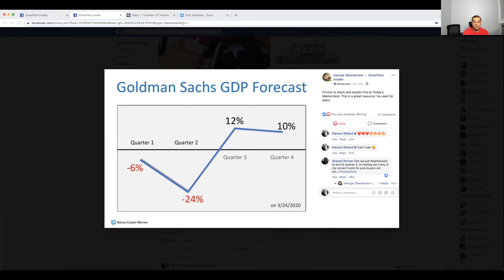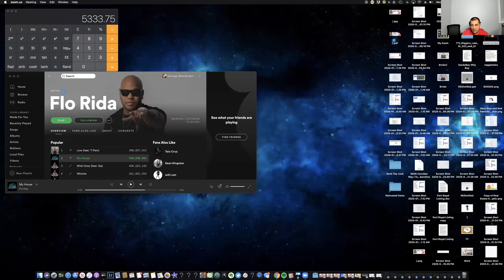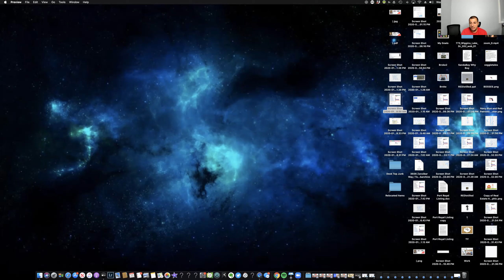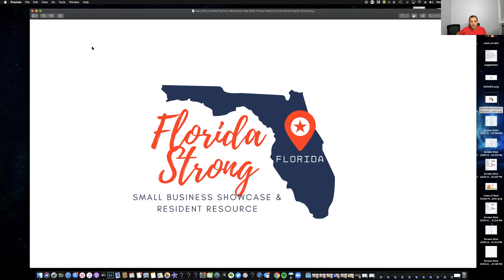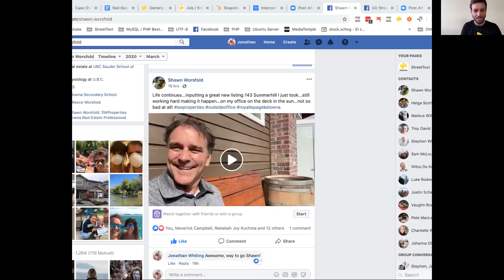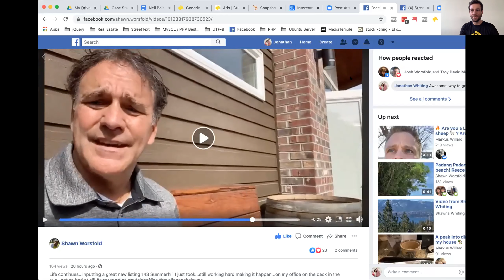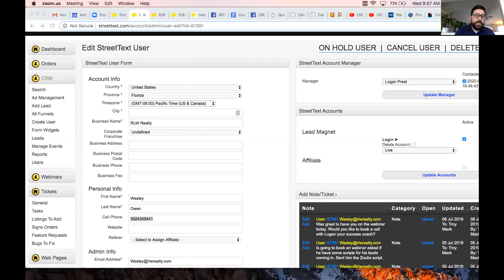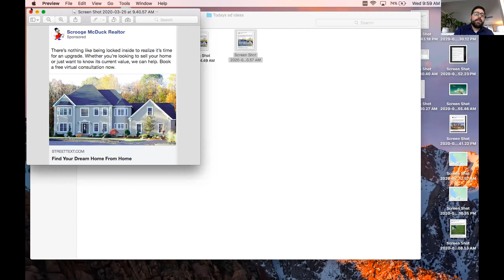StreetText Mastermind March 25, 2020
🔍 Staying focused and doubling efforts in the face of COVID challenges – the real estate edition! Join us in this motivating videoconference where our expert panel shares practical insights, tips, and success stories on maintaining focus and elevating efforts during the ongoing pandemic. Whether you're a seasoned real estate professional or just starting out, this session offers valuable strategies to keep your business thriving. Discover how to adapt, stay motivated, and double down on success. Ready to conquer the COVID real estate landscape? Hit play now and let's navigate these challenges together! 🌐🏡
Welcome to the official StreetText YouTube channel, where real estate agents and brokers come to learn how to generate more leads and grow their business.

Our team of experts has developed a powerful lead generation platform that combines targeted Facebook advertising, automated follow-up systems, and custom landing pages to help you connect with potential clients and close more deals.

On this channel, you'll find a wealth of information on real estate marketing, lead generation, lead conversion, and more. We cover topics like social media advertising, email marketing, website optimization, and lead nurturing, sharing strategies and tactics that have been proven to work in the real estate industry.

Our team also features some of the top real estate coaches and trainers in the business, who share their insights and experiences to help you build your skills and achieve your goals. Plus, we offer live webinars and training sessions that give you the opportunity to learn from our team and ask questions in real-time.
So if you're looking to take your real estate business to the next level, be sure to subscribe to our channel and hit the notification bell to stay up to date with our latest videos.